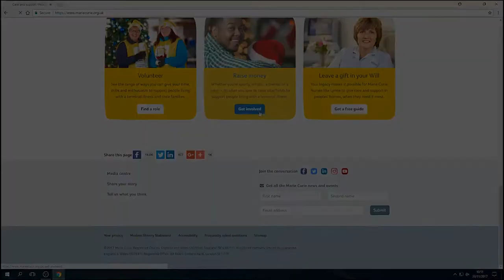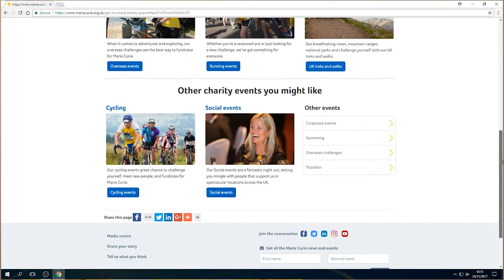Unity Through Basketball Presents the Marie Curie / Juliette Blight Charity Basketball event 2017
So without further ado we would like to share with you a documentary the good folks at City College Plymouth​ made for us to help raise awareness for Marie Curie UK​ and to also round off what has been one amazing journey raising money for them.

This event has also been very special to us at Unity as our very own Madelaine Doyle and her family lost their sister Juliette Blight this year and she is the reason that we wanted to help Marie Curie. They helped Juliette feel comfortable in her last days and also gave Maddy and her sister Michele a break to spend some quality time with her.

Thank you to everyone involved and look forward to sharing with you all the new events we have planned for 2018. Enjoy.